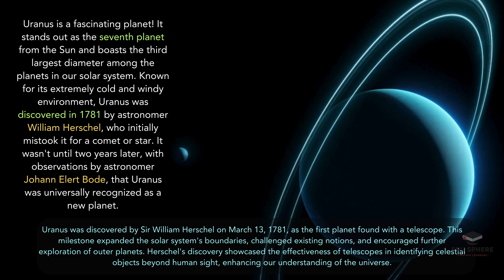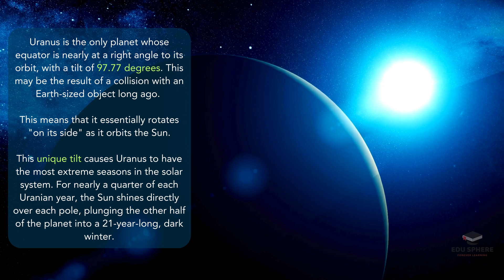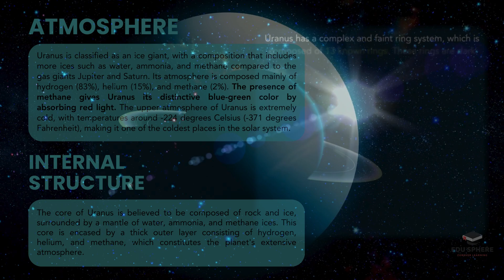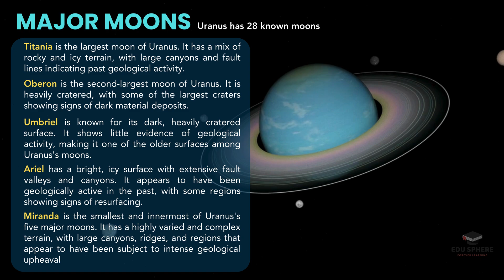Uranus - The Bulls Eye Planet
Learn about the seventh planet from the Sun - Uranus, in this in-depth video. Get to know the interesting facts about Uranus, an ice giant with a peculiar tilt and ring system. Watch the video for details on its discovery, cold atmosphere, and how many moons it has. This is also an opportunity to know more about mysterious Voyager 2 and continued observations using some powerful telescopes.
This video is perfect for astronomy buffs and those who get curious about the wonders of our solar system.